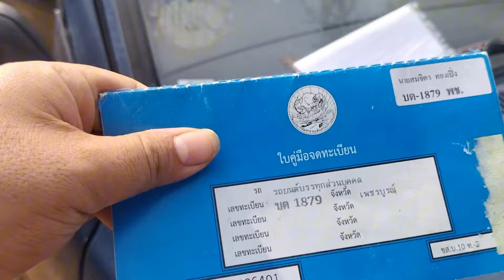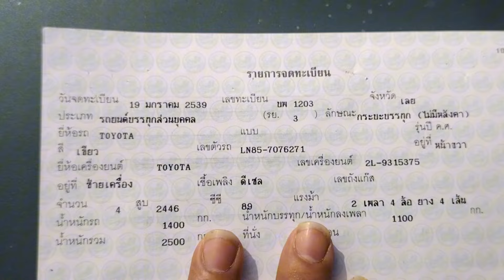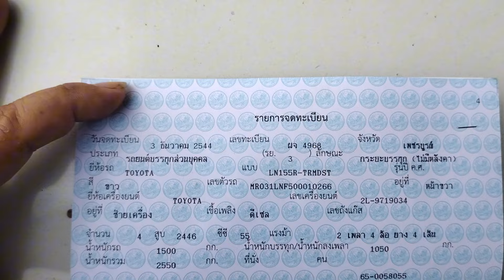รถกระบะมือสอง เริ่มต้นที่ 35000 โทร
รถอยู่จังหวัดเพชรบูรณ์  อำเภอหล่มเก่า บ้าน หนองบัวแก้ว 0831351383
รถบ้านมือสอง  ขายดีรถมือสง  ราคารถมือสอง toyota   ตลาดรถมือสอง
รถบ้านเจ้าของขายเอง   รถถูก , กระบะ มือ สอง,  ซื้อรถมือสอง

00:01  สวัสดีfc
01:12  รีวิวรถแต่ละคัน
02:23  อยากดูคันไหนแจ้งได้
04:00  รีวิวตามลำดับ

1.Line ID               :   binboyy

3. เบอร์มือถือ         :    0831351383